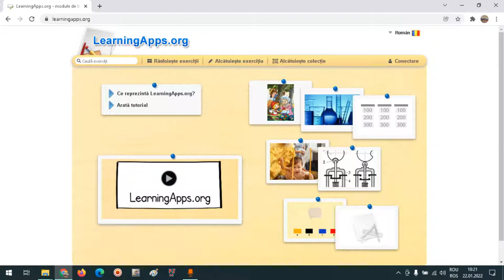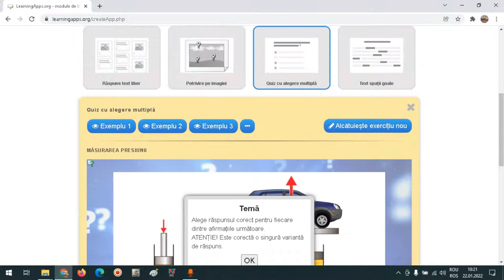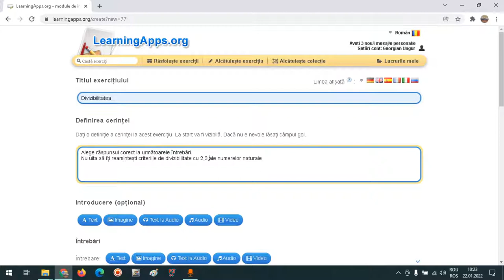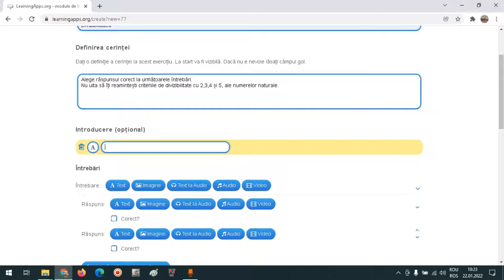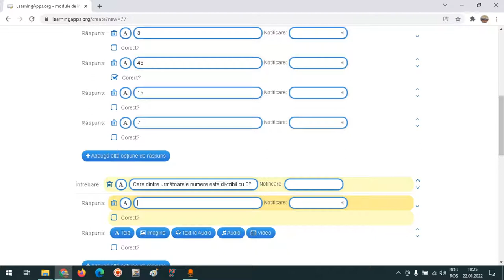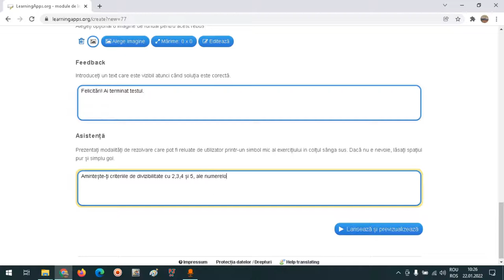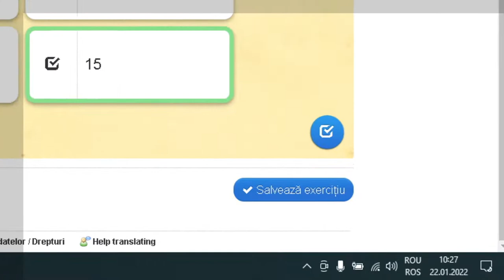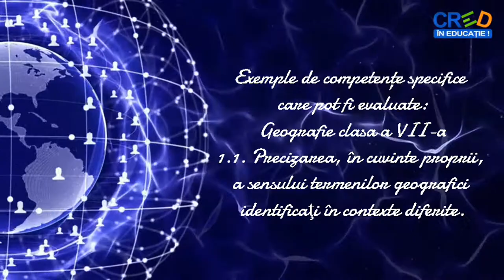Realizarea unui item obiectiv de evaluare, tip răspuns cu alegere multiplă pe paltforma learningapps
Această resursă educațională deschisă de tip video este un tutorial/ghid de realizare a unui item obiectiv de evaluare , de tip răspuns cu alegere multiplă, pe platforma learningapps.
Se adresează cadrelor didactice care doresc să învețe să realizeze evaluarea utilizând instrumente digitale, de pe platforme educaționale.
În cadrul tutorialului au fost exemplificate și compentențe care ar putea fi evaluate cu ajutorul instrumentului creat.
Acest tutorial face parte dintr-o serie în care voi prezenta toate tipurile de itemi de evaluare care pot fi realizați pe platforma (cu acces gratuit) learningapps.
Aceste instrumente de evaluare pot fi utilizate în orice scenarii de învățare fiind însă condiționate de accesul la internet și existența unor dispozitive digitale în rândul elevilor.
Tutorialul se adresează tuturor cadrelor didactice, indiferent de nivelul de compentențe digitale.